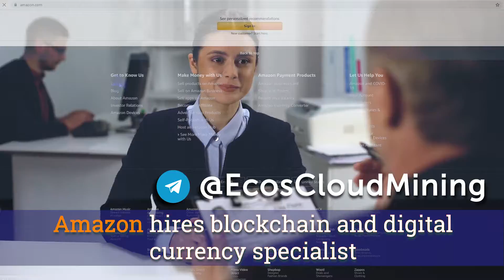Why did the bears lose?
Hello guys!

The Bitcoin growth we talked about earlier has happened. What were the triggers for that? Watch ECOS new digest to find out!

Write in comments under the video what BTC rate you expect on Monday, (02 Aug, 2021) to take part in the Guessing Game! On Monday we will see whose rate is closest and will provide the winner with a bonus!
But hurry up before we close the comments!